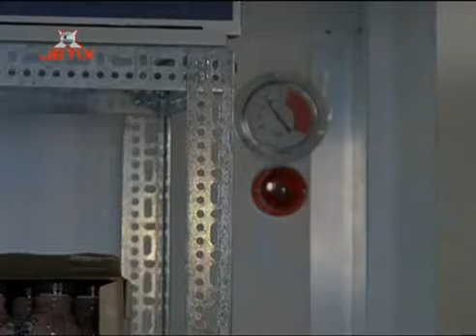H2O - Wystarczy Kropla: "Rybia gorączka" [S02E12] (38)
Zapraszamy na WystarczyKropla.cba.pl - najlepsze i jedyne polskie forum poświęcone serialowi: "H20 - wystarczy kropla" oraz "Mako Mermaids: Syreny z Mako"